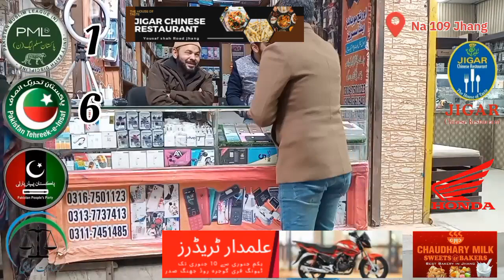na 109 jhang | jhang na109 election survey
election 2024
breaking news
elections 2024
election in pakistan
election
latest news
imran khan
news
jhang election
ppp
election commission
elections in pakistan
elections
nawaz sharif
pakistan news live
na 109 jhang
urdu news
na 109
pmln
pakistani news
pakistan elections
pakistan news today
pp 127
na 108 jhang election
nawaz sharif vs imran khan
moavia azam
election news
pti
na 109 jhang election
na 108 jhang
general elections in pakistan
molana ahmad ludhyanvi
pakistan election
election commission of pakistan
muavia azam tariq new bayan
elections pakistan
molana muavia azam tariq
muavia azam tariq
muavia azam tariq election
molana masroor nawaz jhangvi new bayan
pakistan election 2024
molana masroor nawaz jhangvi latest new beyan
molana masroor nawaz jhangvi
karachi election
moavia azam tariq
masroor nawaz jhangvi
ahmad ludhyanvi
maryam nawaz
pti distribution of tickets for election 2024
molana moavia azam tariq
na 109 jhang election 2024
live news update
news headlines
na 110 jhang election
pakistan election prediction 2024
jhang
real pakistan
election survey 2024
jhang election update
molana ahmad ludhianvi
na 110 jhang
molana muavia azam
muavia azam
election2024
molana muavia azam vs molana ahmad ludhianvi
provincial assemblies elections
pmln jhang election
na 110 shorkot elections
na 109 election jhang
provincial assemblies
senate election process in pakistan
na 109 jung
jhang election candidates
jhang election survey
election results
na 109 election
peer masror nawaz jhang video
na 109 election 2024
election campaign jhang na 109
election 2024 candidates list
pp 127 jhang election
election survey jhang 2024
jhang election na 109
election news jhang
pakistan election news
election campaign jhang
na109 jhang
pp127 jhang
jhang na109 election survey
na 109 survey
pp 131
pp 128
na 110
survey na109
election survey 2024 pakistan
election survey 2024 public opinion pakistan
2024 jhang election
general election